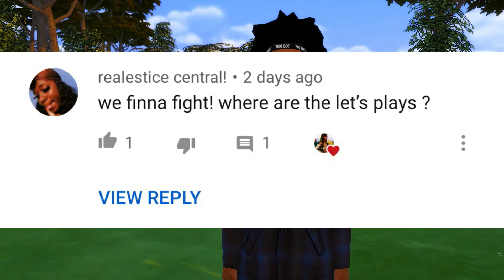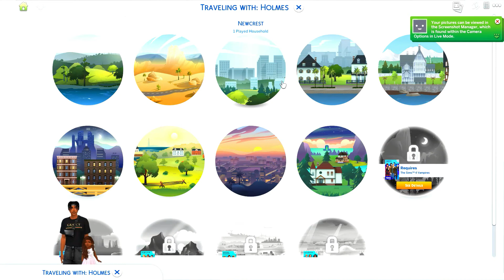SLEEPING IN THE STREETS!🥶😢| TEEN SINGLE FATHER| THE SIMS 4 LP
NAME ON GALLERY: THELOCALBROWNIE